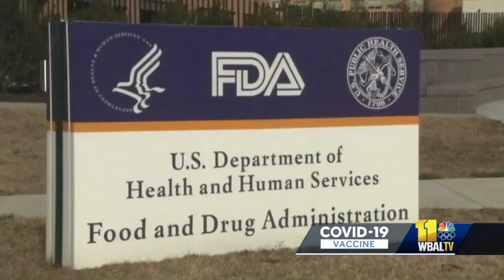Task force: Pediatricians, schools to help get kids vaccinated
White House officials on Wednesday stressed the importance of getting first and second doses of the COVID-19 vaccine into arms while offering new details about eligibility for younger children. Although the rollout of Pfizer's COVID-19 vaccines for children as young as 5 hinges on what federal regulators decide and when, parents are getting a better idea of what to expect.